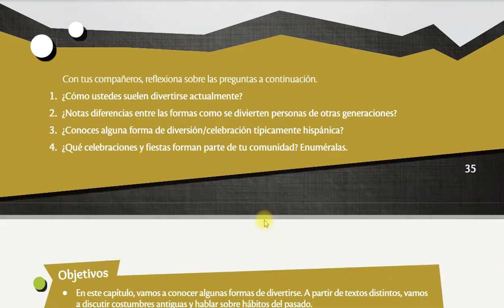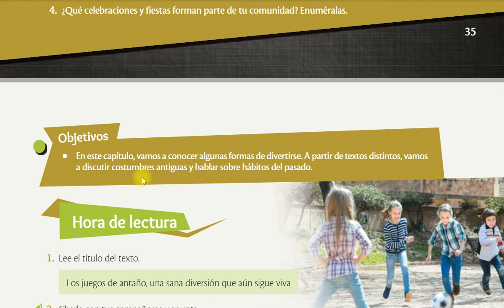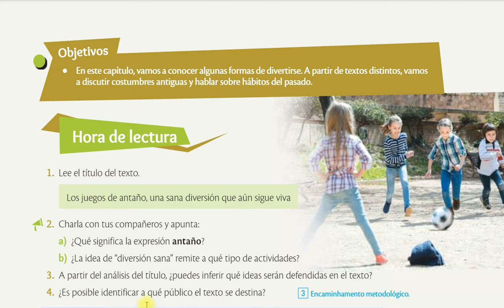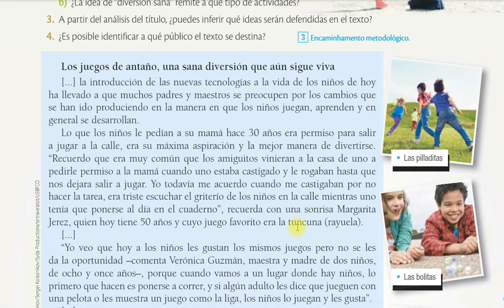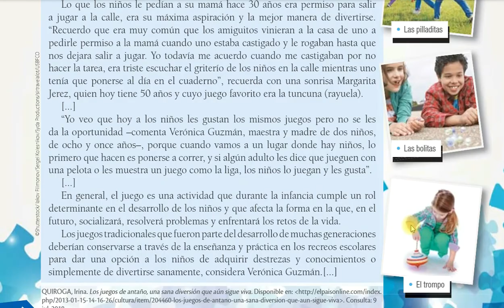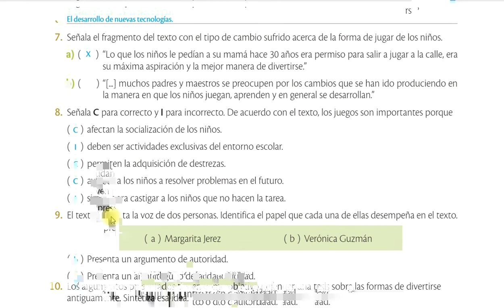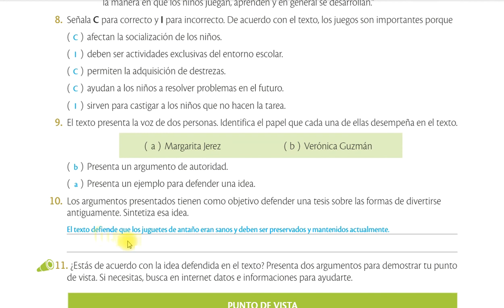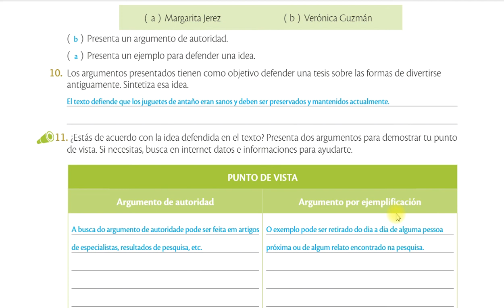ESPANHOL AULA26 06 20 8ºFDII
AULA DE ESPANHOL DO DIA 26/06/2020
8º SÉRIE FUNDAMENTAL II
CONTEÚDOS: INTRODUCCIÓN CAPÍTULO 3
HORA DE LECTURA: "LOS JUEGOS DE ANTAÑO, UNA SANA DIVERSIÓN QUE AÚN SIGUE VIVA".
PROFESSORA ALESSANDRA ROSA
LICEU